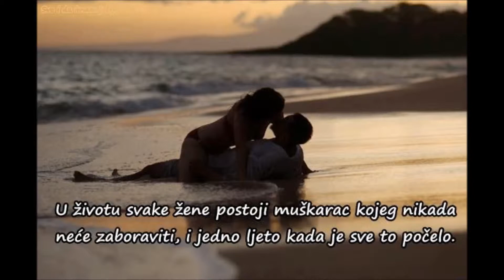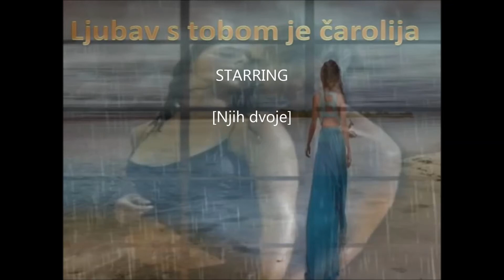Skočih joj u zagrljaj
D Em A G D

Dugo brod sam čekao
O ona nije pristigla
Pa se srcu požalim
Suze provalim

Ljubav sam iščekivao
Raskinut u suzama
dok me nije strefila
dahom dragog osmjeha

da je opet zarobim
nikad više nikad
samu ostavim.

Samnom sad je ostala
Ljubav nam procvala
Noćima je milujem
Sve istražujem

Nemoj više nikada
Da me jube napuštaš
Dovoljno smo godina
Patili u suzama

Toni Ljubiša Božić, Bugojno, 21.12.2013 u 21 i 30